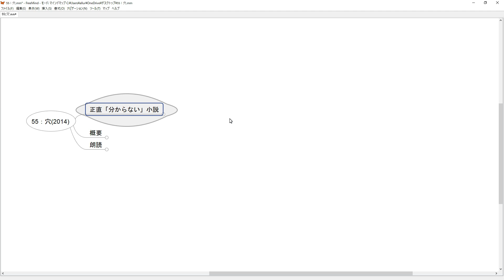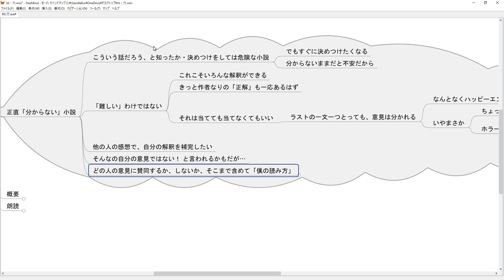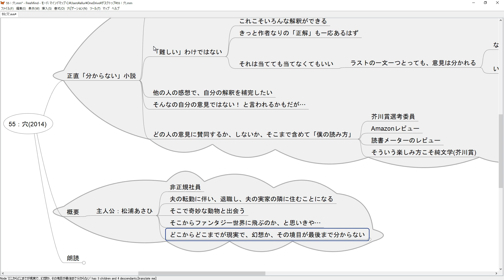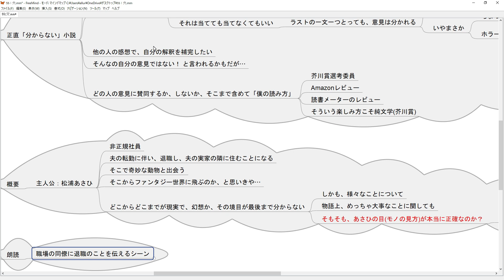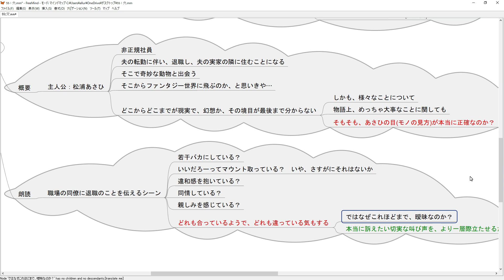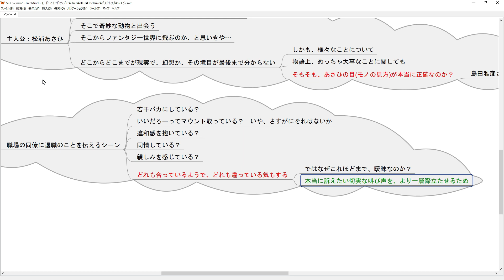おやすみ文学 第55夜 小山田浩子：穴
おやすみ前に少し、文学の話を聴いて下さい。
出典・引用文献／
小山田浩子：穴(新潮文庫)